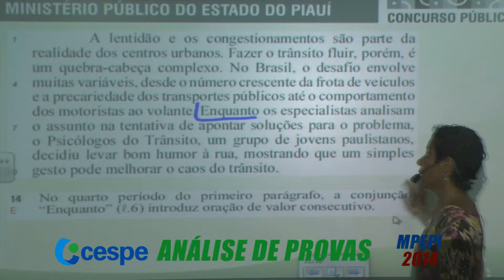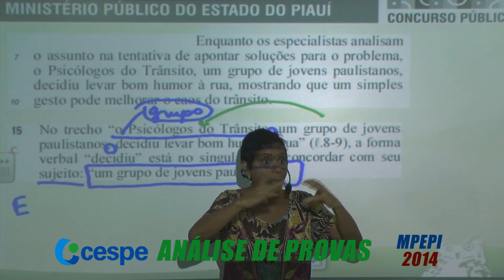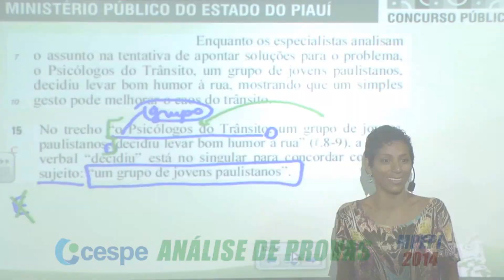98. Maratona de Questões: Sujeito e Aposto - CESPE - MPEPI 2014 - QUESTÃO 15